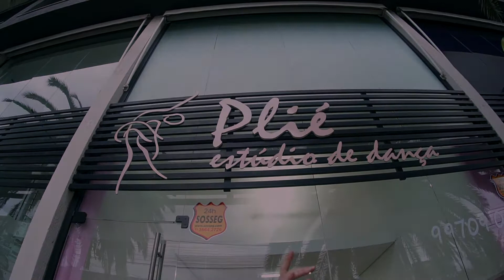Plié Estúdio de Dança - Institucional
Vídeo Institucional do Plié Estúdio de Dança, localizado em Torres/RS